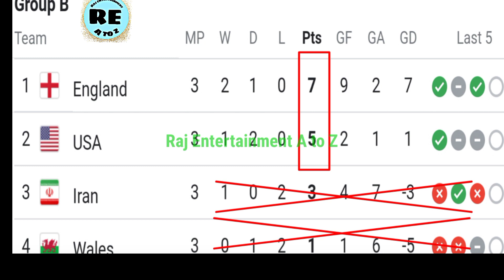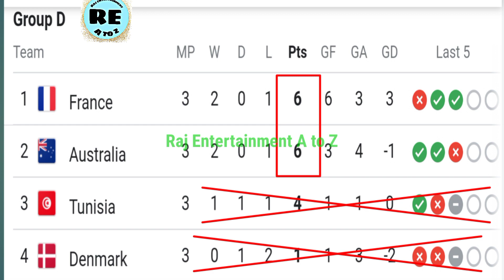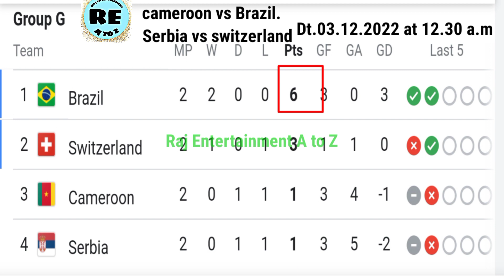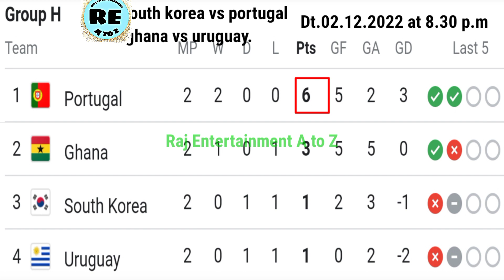World Cup 2022 Table Points in Bengali.Current position on 2/12/202.02/12/2022 তারিখে পয়েন্ট টেবিল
iFIFA World Cup 2022 Table Points in Bengali.Current position ion2/12/2022.02/12/2022 তারিখে পয়েন্ট টেবিল কাতার বিশ্বকাপে আপডেট